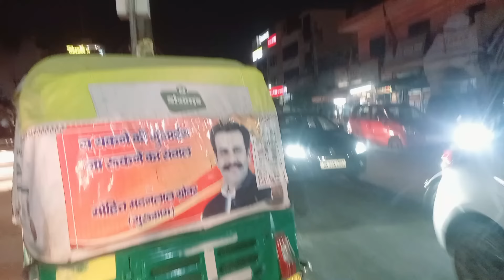আমার বর আর শশুর মশাই কোথায় গেল ।। তোজোর বার্থডে উপলক্ষে কি কিনলাম ।। Bengali Vlog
আমার বর আর শশুর মশাই কোথায় গেল ।। তোজোর বার্থডে উপলক্ষে কি কিনলাম ।। Bengali Vlog || Priyanka’s Daily Life